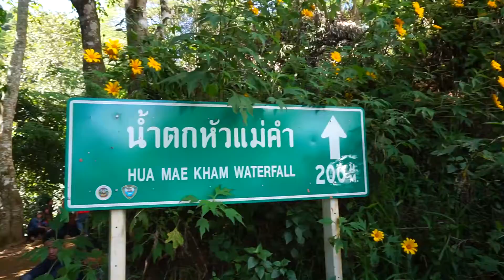EP.3น้ำตกหัวแม่คำ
เทศกาลดอกบัวตองบานที่บ้านหัวแม่คำEP.3
หลังจากที่เดินชมดอกบัวตองและการแสดง ก็มาแวะพักเหนื่อยที่ น้ำตกหัวแม่คำ เป็นต้นกำเนิดของแม่น้ำคำ ซึ่งไหลมาจากประเทศพม่า นั่งฟังเรื่องราวประสบการณ์ชีวิตของ อ.สังเวียน ที่เคยมาทำงานร่วมกับทหารไทยที่ประจำการบริเวณตะเข็บชายแดน ไทยพม่า

ฝากกด Like & Subscribe กดติดตามช่อง YouTube Gunnum เพื่อเป็นกำลังใจในการทำคลิปด้วยนะครับ/ขอบคุณครับ